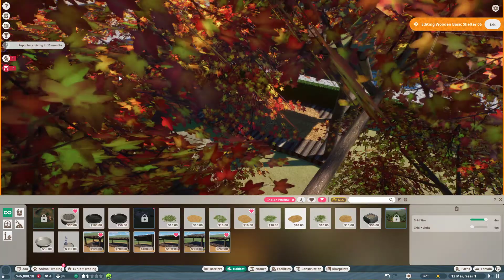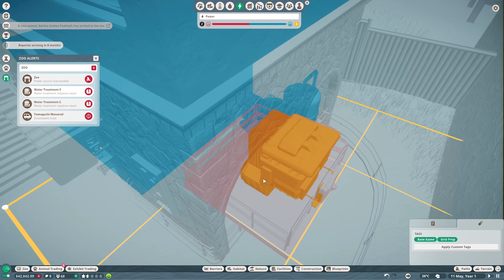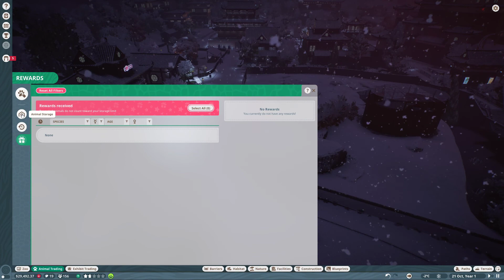Let's Play Planet Zoo - Yamaguchi Prefecture Tranquility Zoo - Episode 1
Welcome back to one of the last chapters of the career mode in Planet Zoo, where we take over a Zoo from - who would've guessed - Dominic Myers. We all know what that means : debt.